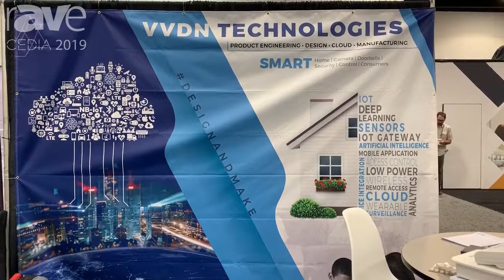CEDIA 2019: VVDN Technologies Offers Product Engineering, Design, Cloud and Manufacturing Solutions